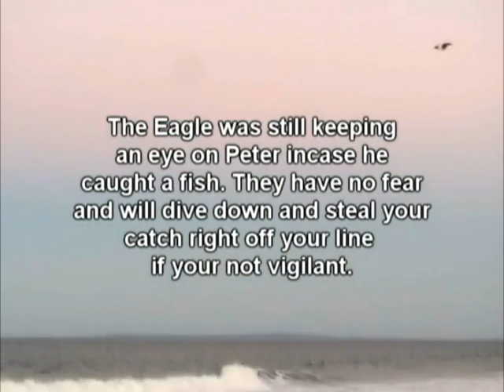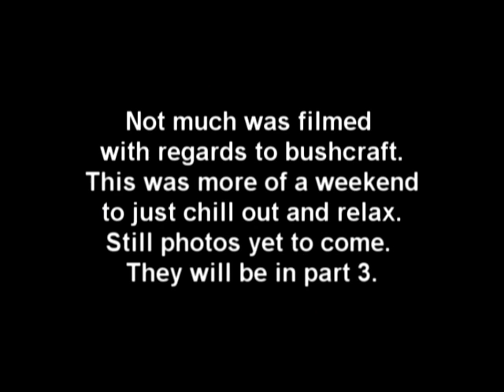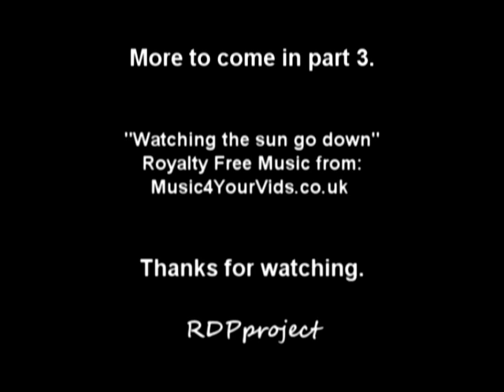Winter Beach Camping - part 2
Winter beach camping on Bribie Island, Queensland.